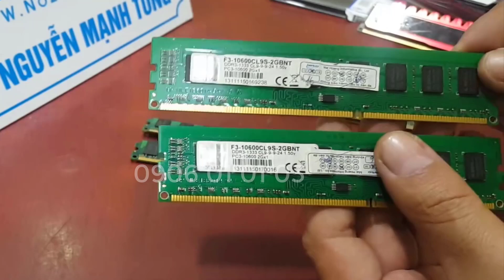Phân biệt ram máy tính, chọn ram máy tính và cách mua ram máy tính chuẩn không cần chỉnh